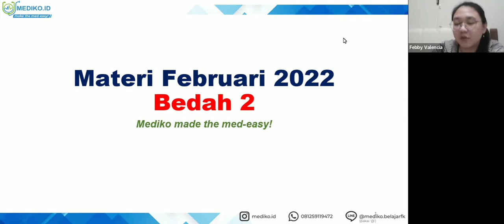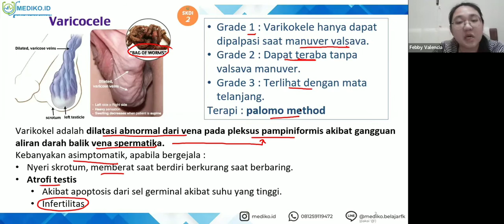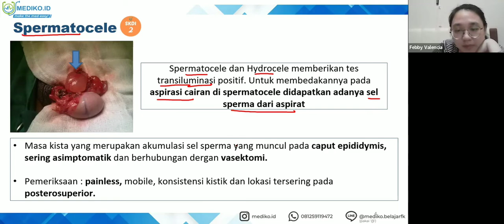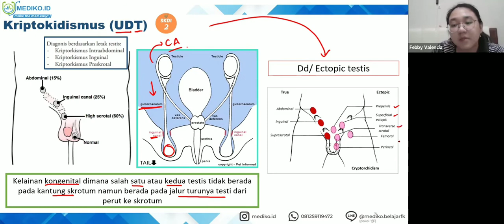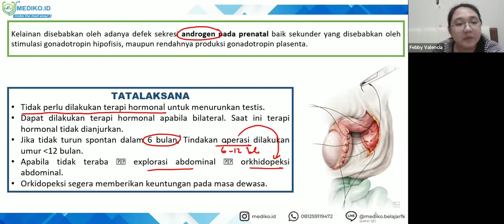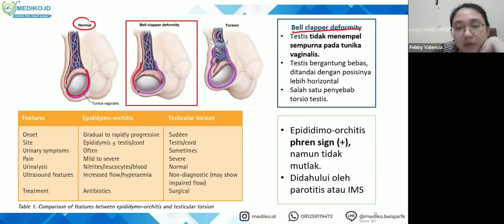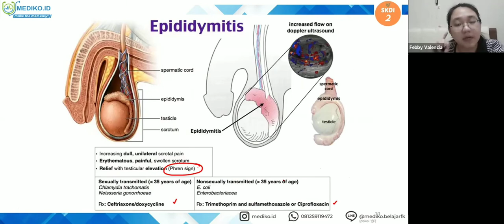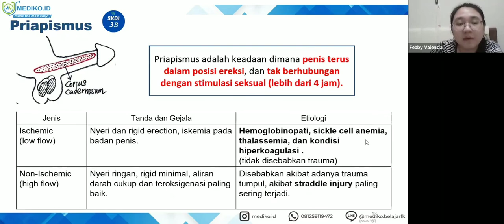#7 Bimbingan UKMPPD Bedah - Materi Kedokteran dan Kesehatan